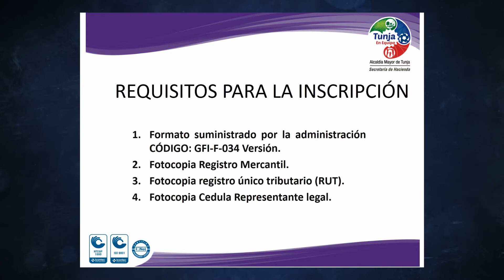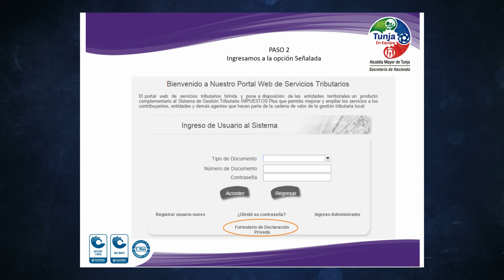Instructivo PROCESO ICA 2018